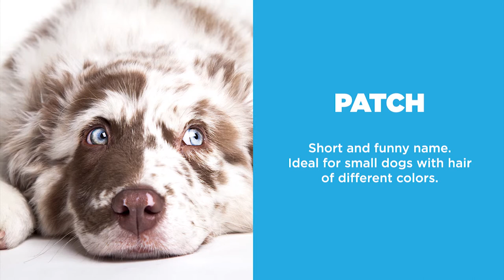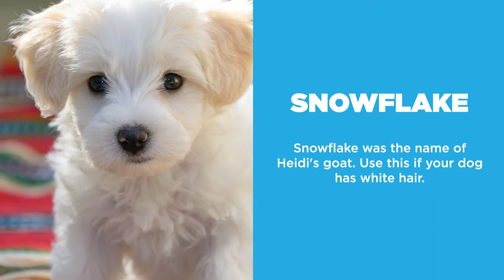UNIQUE NAMES for SMALL male DOGS and their meaning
Looking for the best and most unique names for male dogs? The names for dogs are many, but, how to choose the best name for your male dog? These are funny, cute, unusual and a bit badass. In this video, we will show you the 2019's names for male dogs and their most interesting and cool meaning. I mean, did you just adopt a little dog? Don't hesitate. Take a look at our video and choose yours.

If you can think of a name for a dog that is better than these, do not hesitate to share it with us in the comments below. For example: what is your dog's name? What names you considered? Surely our community will give you great tips to choose the perfect name for your dog.